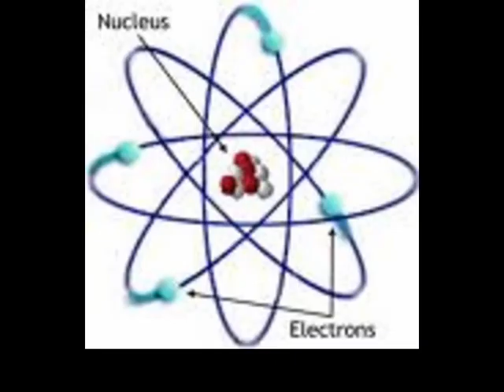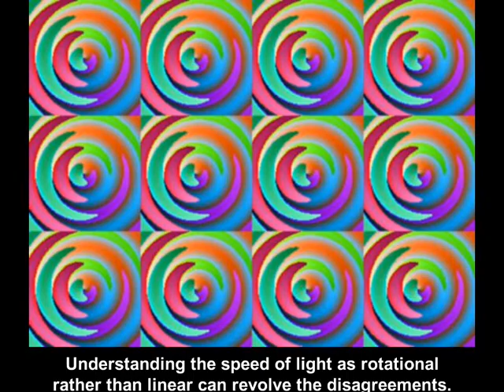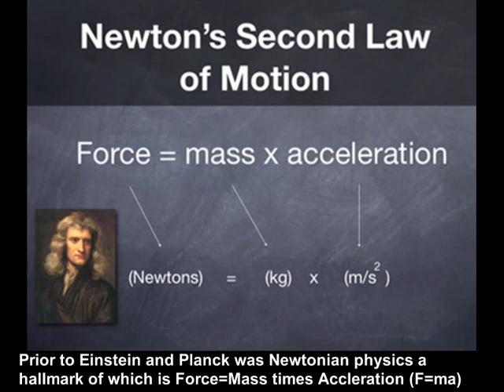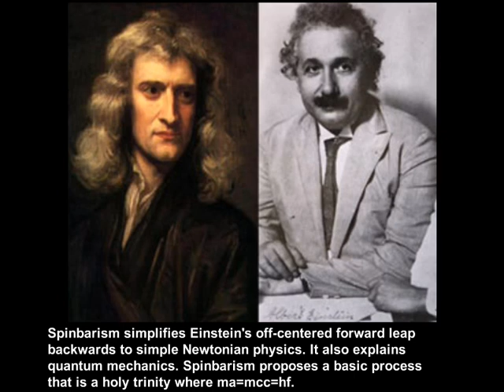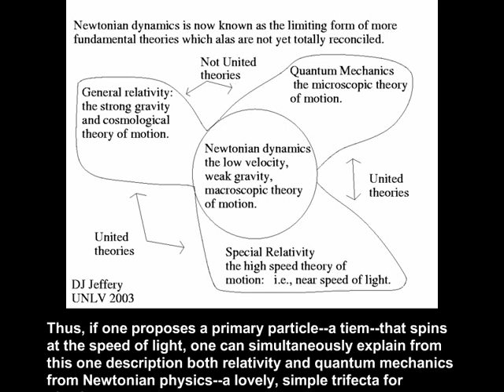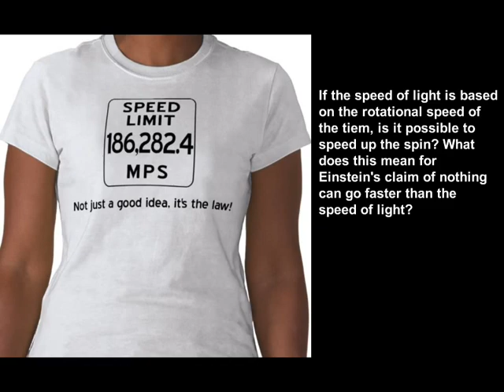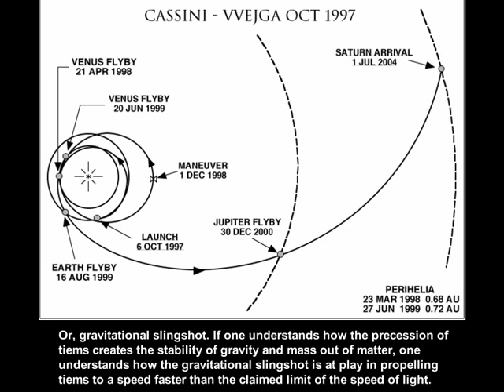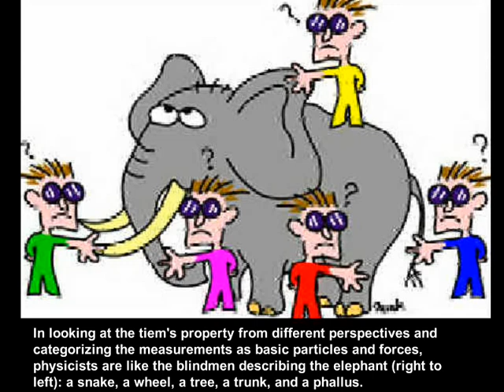Retiming Physics 1: Speed of Light--Rotational, Not Linear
The various measurements of the speed of light are epiphenomena of the basic phenomenon: The basic particle of existence spins at the speed of light. Think of the spinning wheels on a car are the force behind the linear movement of the car. Likewise, think of how the earth appears linear and flat but is a rotating, precession sphere. This basic property can explain not only many contradictions but unite the two fields of physics with a simple explanation of gravity acceptable to both with the simplicity of Newtonian physics.